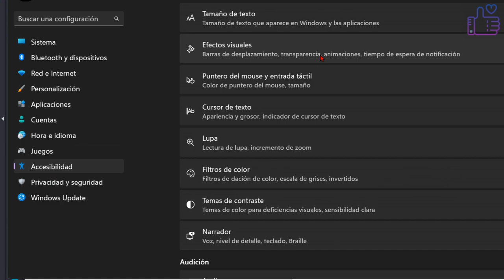Como desactivar el sonido de la tecla Mayúscula, Bloq Num o Bloq Despl 💻 Windows 11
🎯 Como desactivar el sonido cuando se presionen las teclas Mayúsculas, Bloq Num o Bloq Despl, o lo que es lo mismo, de las teclas de alternancia en Windows 11.
Para activar el sonido de estas teclas el tutorial es el mismo.